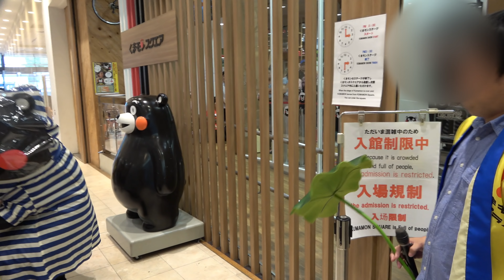【4K】密着！くまモンがスクエアに登場するまでを再び追ってみた（午後の部）＠くまモンスクエア20190609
午後のステージに向かうくまモンを5/25に続き再び入り待ちしてみました。因みにこのシーンを撮るためにはステージ観覧を諦める決断が必要なのです...(;´･ω･)※YouTubeのガイドラインに基づき関係者以外の方は顔ボカシ機能を使用してプライバシー保護に努めていますが、認識出来なかった方にはお詫び申し上げます。ご容赦くだされば幸いです。